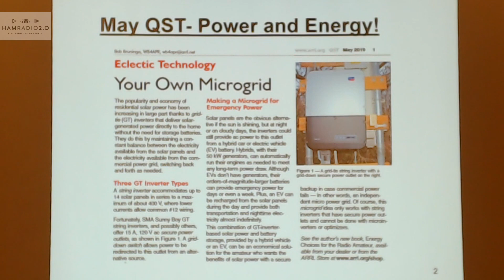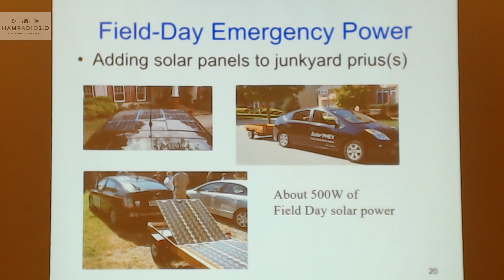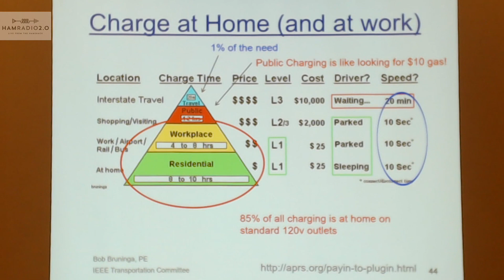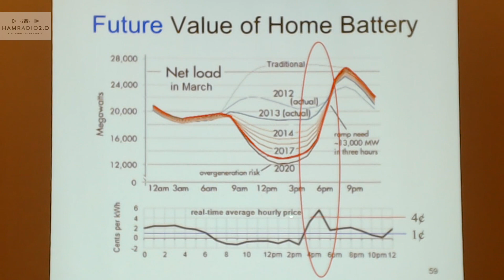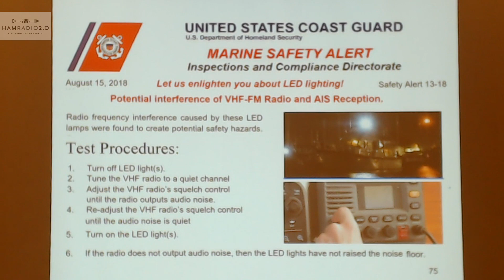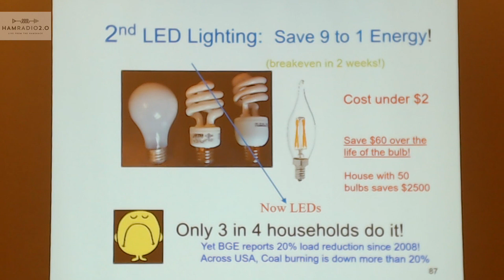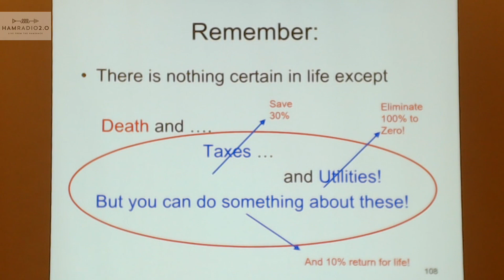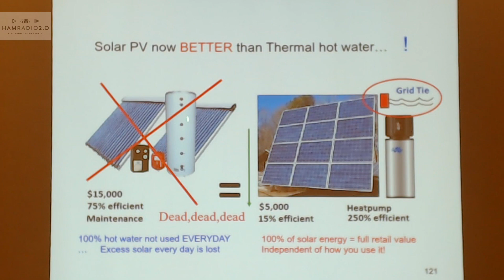Solar Power and Electric Vehicle threats to Amateur Radio Communications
From the 2019 TAPR Digital Communications Conference in Detroit, MI - WB4APR gives this forum about high voltage switching, solar power and electric vehicles EV and how they affect Amateur Radio communications and operations.

on Tuesday evenings, 8pm CST